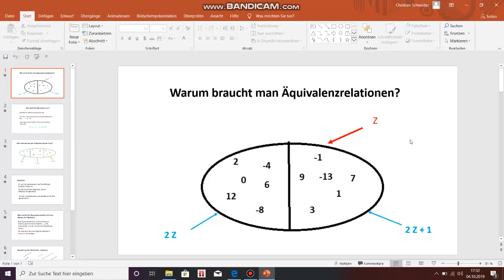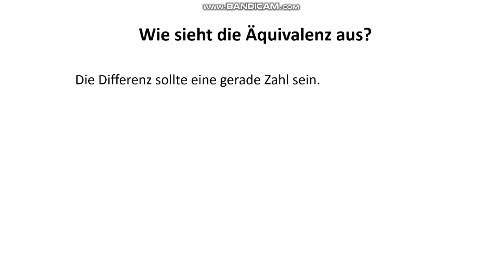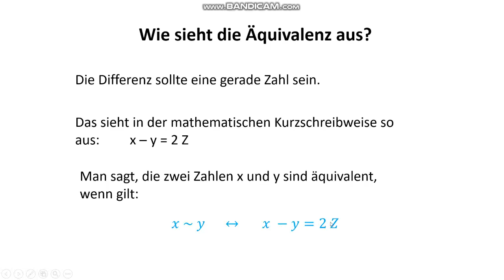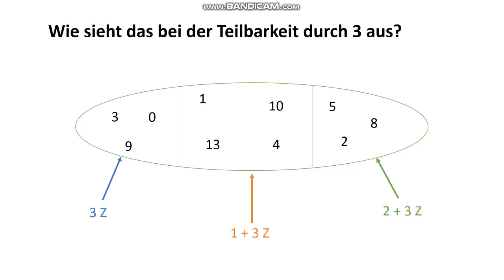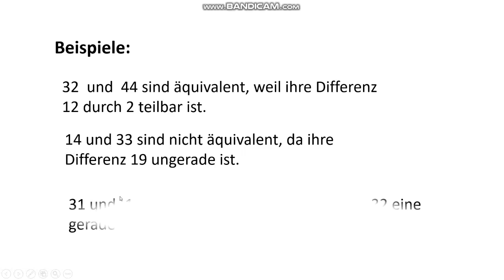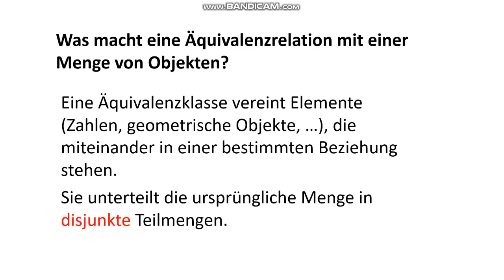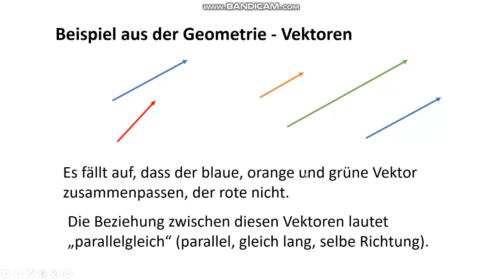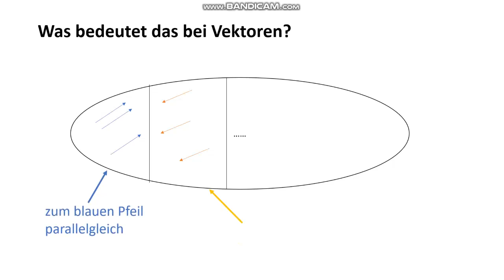Äquivalenzrelation Teil1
Warum benötigt man Äquivalenzrelationen?